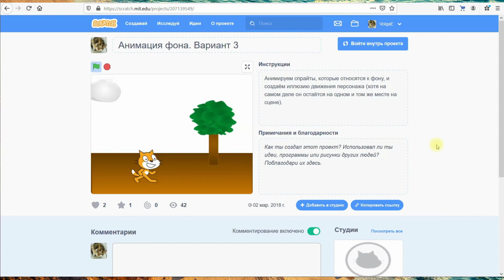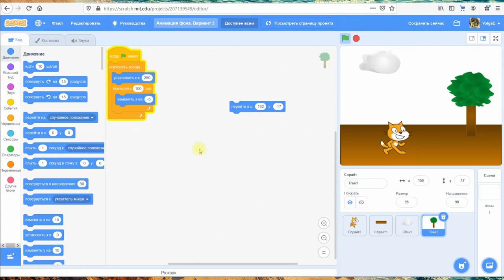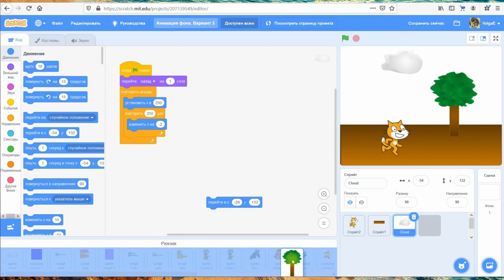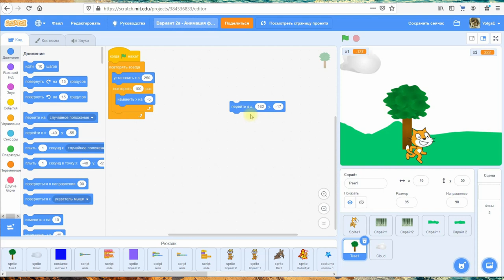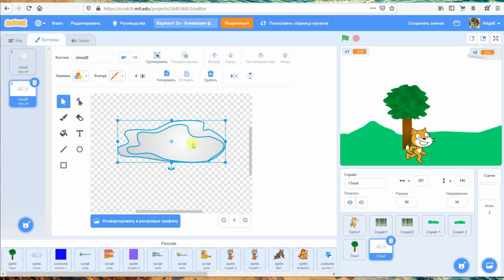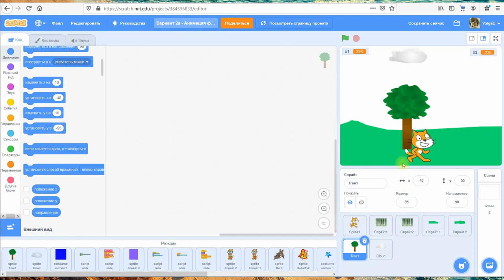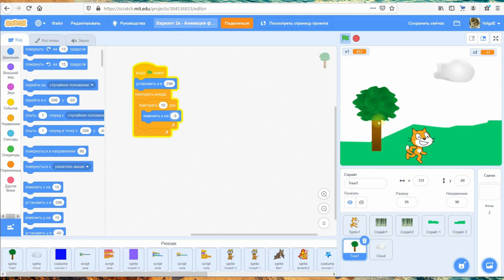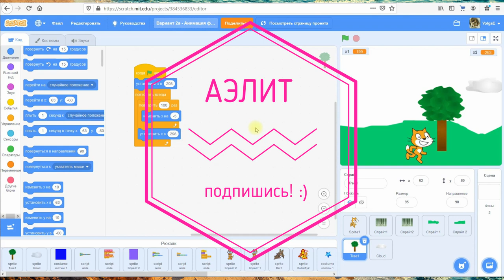Scratch: имитация движения за счет перемещения спрайтов окружения